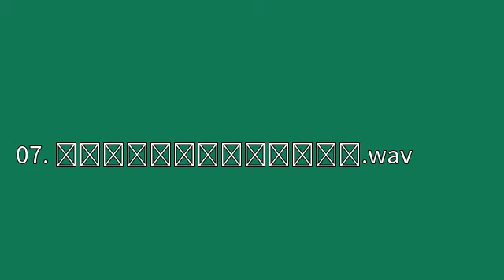07 ในหลวงในดวงใจ